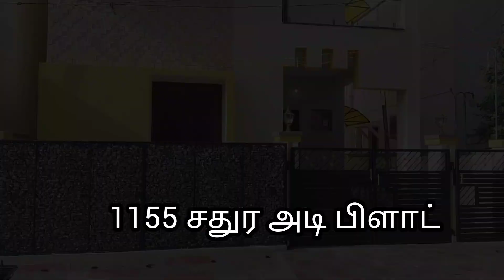அழகிய வீடு புதுக்கோட்டையில் விற்பனைக்கு உள்ளது -pudukkottaiproperty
House details:
1155 sqft plot size
1500sqft builtuparea
southface
2bedrooms hall kitchen
84 lakhs negotiable
pudukkottai.

மேலும் விபரங்கள் 📞📞📞📞🌏🌏🌏

👉வாடகைக்கு வீடு வேண்டுமா எங்கள் வெப்சைட்ல்பார்த்து தெரிந்து கொள்ளுங்கள்.

👉 குறைந்த விலை வீடு இடம் பன்னை நிலம் *கார்கள் -வாகனம் வாங்க- விற்க எங்களது
இணையதளத்தைய் பயன்படுத்தி கொள்ளலாம்

Office address:

PUDUKKOTTAI PROPERTY
                         Ajees
                      Ts.9921/1
                     1.1a siraj complex
                     Marpini road
                     S.F.S school near
                     Pudukkottai.